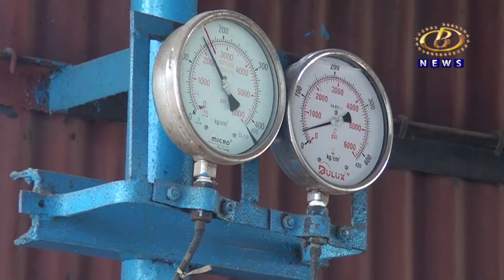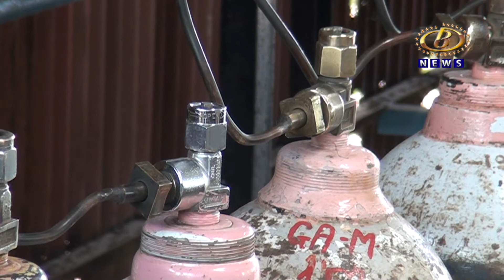पुरवठ्यापेक्षा मागणी वाढल्यानं पुढील दोन आठवडे ऑक्सिजनची टंचाई जाणवण्याची भीती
पुरवठ्यापेक्षा मागणी वाढल्यानं ऑक्सिजन वितरक कंपन्यांचं गणित बिघडलं, पुढील दोन आठवडे ऑक्सिजनची टंचाई जाणवण्याची भीती
Channel B